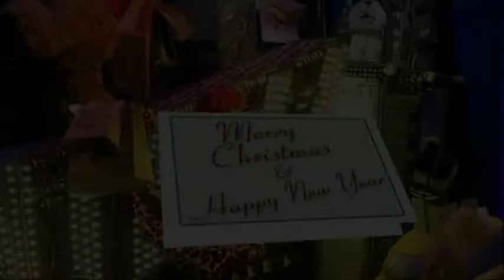Winter Ball Cognac Interviews Roddy and Gretchen Caravella and the Minsky Sisters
TV Host Cognac Wellelane  Interviews Roddy and Gretchen Caravella and the Minsky Sisters at Michael Arenella's Dreamland Orchestra Winter Ball at the Irondale Center in Brooklyn New York